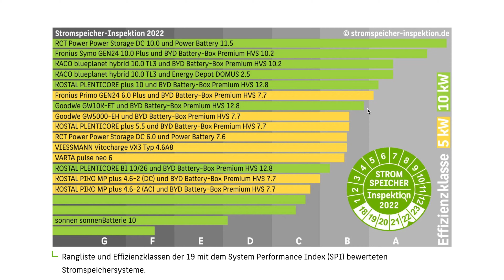Welchen Speicher nehme ich? AC oder DC Speicher für meine Photovoltaik Anlage?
Was ist der Unterschied zwischen AC und DC mit Photovoltaik Anlage? Diese Frage taucht im Zusammenhang mit Heimspeichern immer wieder auf. Welcher Speicher macht für mich Sinn? Ich gehe in diesem Video darauf ein, was die Unterschiede zwischen AC- und DC-Sytemen sind und wann welches System für deine Photovoltaikanlage Sinn ergibt. Wenn du Fragen oder Kritik hast, schreib mir gerne. Ich freue mich über den Austausch mit Dir.

Viele Grüße, Nils Kleefeld

Wenn Du sonnen auch interessant findest, freue ich mich, wenn Du mich als empfehlende Person angibst

Beste Grüße,
Nils Kleefeld

iPhone13 Mini (Kamera):

0:00 Intro
0:47 Unterschied AC und DC
03:40 Welches System für mich?
05:54 Effizienz von DC Systemen
08:09 Was ist dein Ziel?